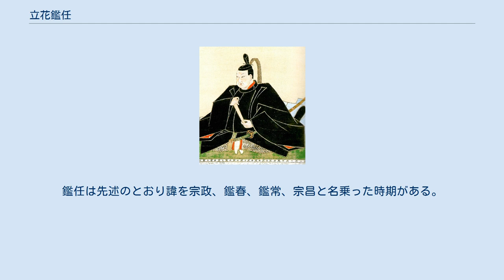立花鑑任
立花 鑑任（たちばな あきたか）は、筑後国柳河藩の第4代藩主。
 第3代藩主・立花鑑虎の次男。
母は膳所藩主家一族本多康長の娘・真光院。
正室は池田綱政の娘。
諱（実名）は鑑任のほか、宗政（むねまさ、宗昌とも）、鑑春（あきはる）、鑑常（あきつね）を一時期名乗っていた。
幼名は大助、勝千代。
 天和3年1月7日（1683年2月3日）、江戸にて生まれる。
長兄が早世していたため、元禄9年（1696年）7月に父が隠居する家督を継いだ。
翌元禄10年（1697年）、叔父の立花貞晟に5,000石を分与している。
貞晟を信頼しており、江戸留守居役に貞晟の意見を仰ぐように指示を出している。
また同年、別業御茶屋集景亭が完成する。
これは現在の立花邸御花の前身である。
 元禄16年（1703年）、江戸大地震による普請手伝いを命じられた。
その後も朝鮮通信使の警護役を勤めたほか、田尻惣馬を登用して柳河城の修築、石垣普請などで手腕を見せた。
 享保6年5月13日（1721年6月7日）、柳河にて39歳で死去。
葬地は霊明寺。
実子の勝千代が早死して嗣子なく末期養子の清直（後の貞俶）が跡を継いだ。
 以下は鑑任より一字拝領をうけた家臣。
鑑任は先述のとおり諱を宗政、鑑春、鑑常、宗昌と名乗った時期がある。
 鑑春時代